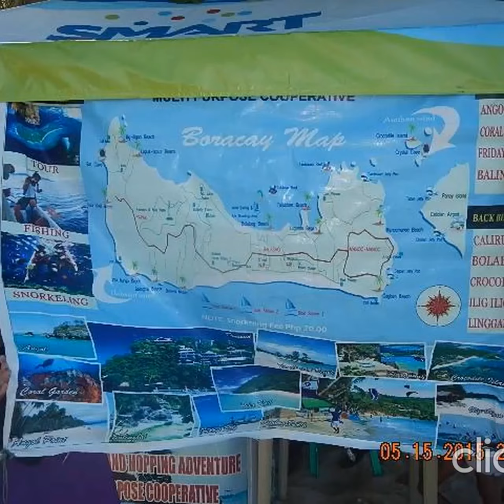Nanay with Love Lifted me!